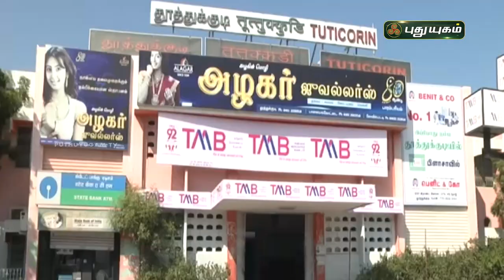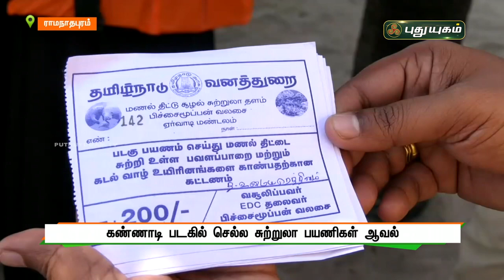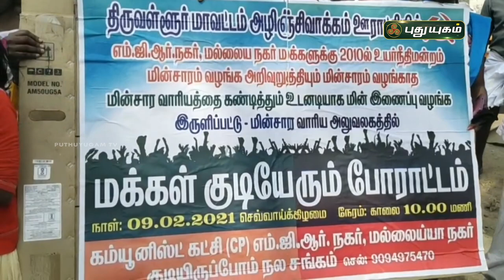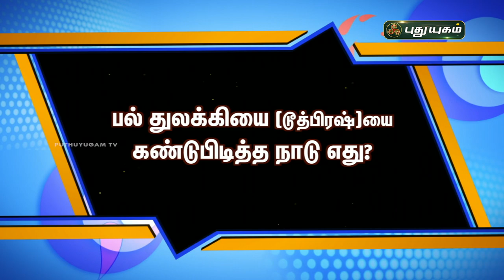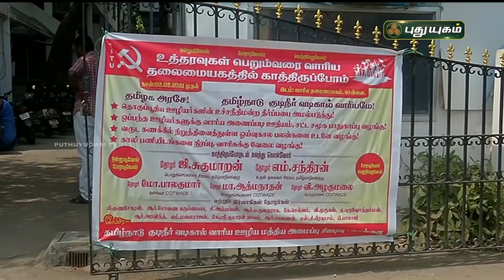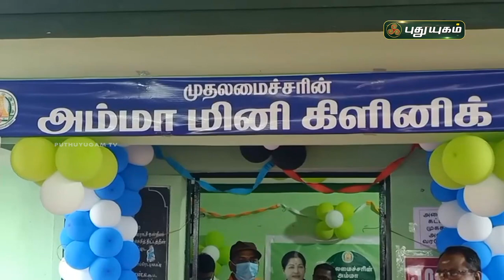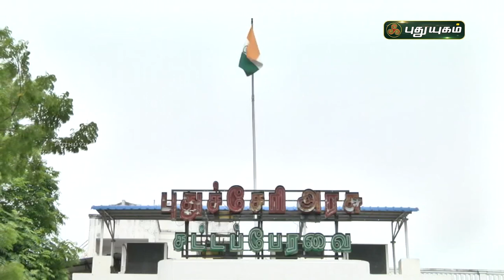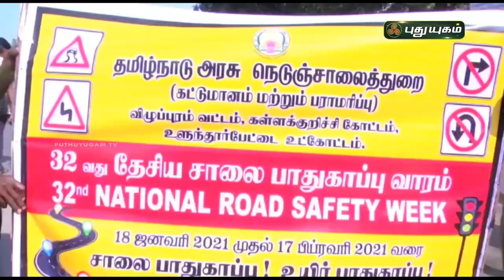புதுயுகம் செய்திகள் | 10 AM News | 10-02-2021| Puthuyugam News | PuthuyugamTV